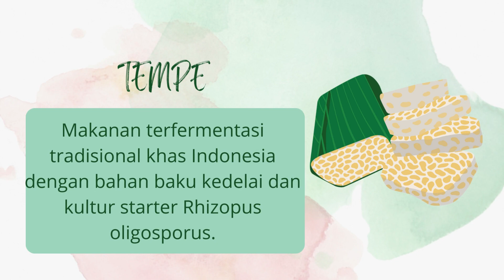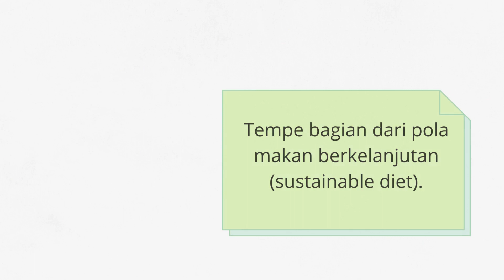PERSAGI Mengajak Ayo Lestarikan Makan Tempe, Makanan Bergizi Sehat dan Aman